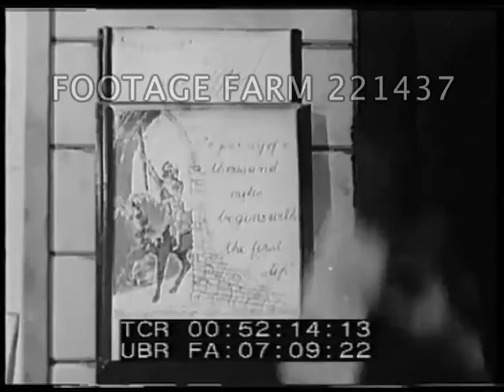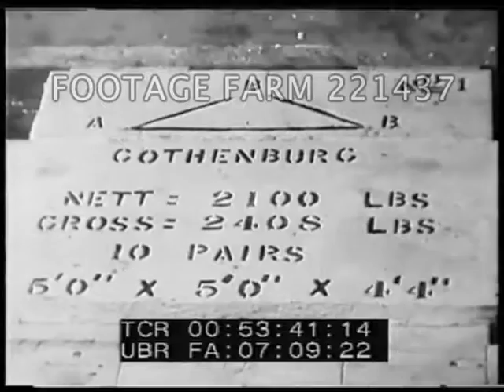England 1950s Economics - 221437-05 | Footage Farm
Long line of sedans down country road.  Bearing manufacturing.  LS of London & power station, manufacturing, conveyor belts of coal; textile manufacturing.  Locomotives, tractors off assembly line; ship launched.  Older large factory & pan over it.  Construction of housing w/ bricks on conveyor; Man greasing machinery before & after grease gun.  Cement mixer w/ men & wheel barrows; mechanical tractor & hauling cement.  Factory & replacing hand labor w/ mechanical.
00:52:08  CU sign:  Suggestions To Aid Production...   Putting forms in box.  Arc welding on foundry boxes, man puts suggestion in & turntable frame used to manipulate the job; receiving money for suggestion.  Crating products.
00:53:40  Inking textile w/ hand block printing.  Couple working on large textiles, moving inking tray.  Trade union meeting w/ experts for improved method of moving ink & blocks.
00:55:29  Looms & women w/ shuttles, weaver; oiler; helpers.  CU bobbins, wefts & shuttles threaded.  LS of floor.
00:56:52  Cake decorating; consultant & two decorators working rolling paste, marzipan etc.  Woman using jam brush to speed it up; turns assembly into assembly line method.
00:58:26  Pottery factory w/ man & assistant; pottery on conveyor.  Women applying transfer designs & enamelling.  Factory exterior.  Int. w/ women assistants working as assistants; then moved to figure makers & ornamentors.  Man at autoclave; women working at revolving tables to replace blockage of fixed tables.  POV thru factory & storage.
01:03:05  Power plant on river, pan over to factories.  People leaving factory gate, bicycling home.  The End.